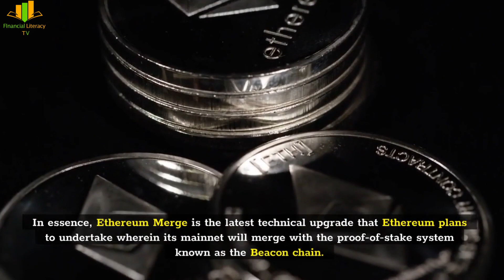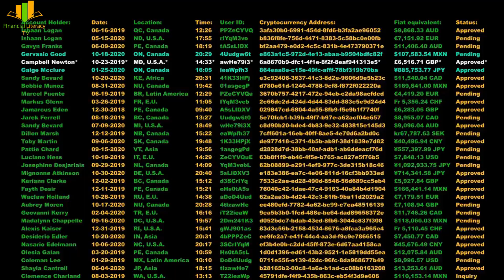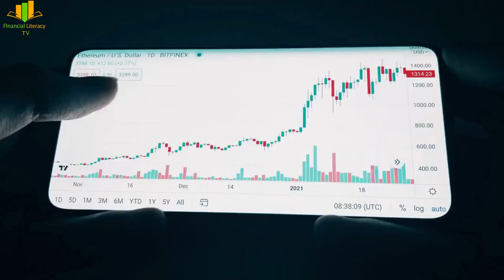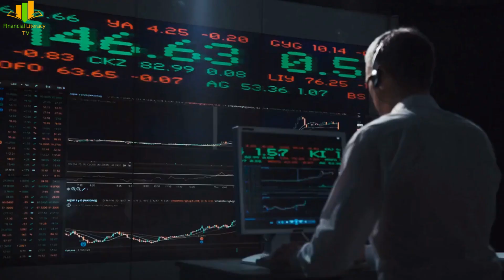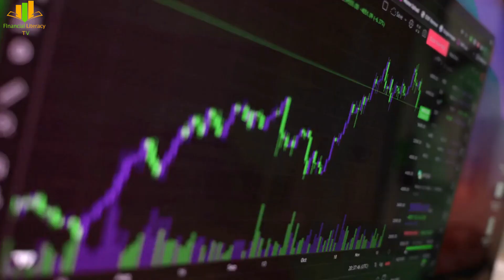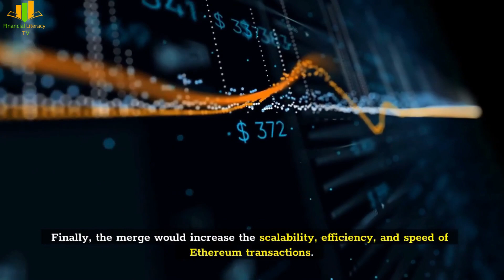The Ethereum Merge - What is it all about: A brief guide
What is the Ethereum Merge? In this episode we look at what the Ethereum Merge is all about. What is it looking to achieve, how it will change ETH and what will it mean to ETH holders.